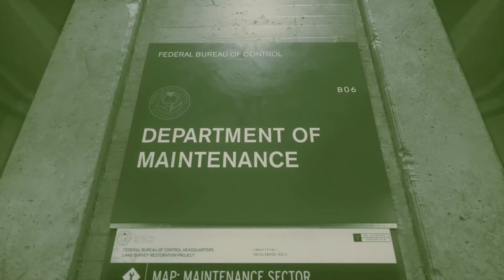Control (PS5) Episode 5 - The Red Phone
The puzzles are pretty neat in this game. Not really all that hard yet, but interesting.

- Like/fav/sub/enjoy!